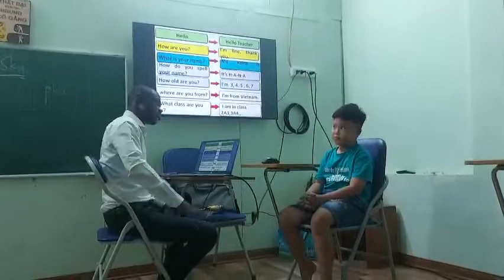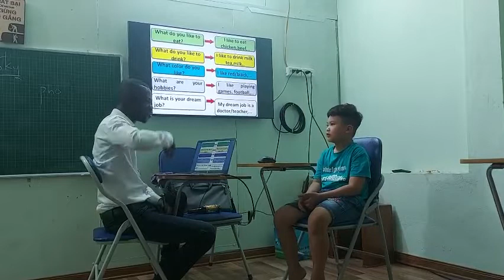GRADE 3 – FINAL INTERVIEW – NHƯ THẮNG 9 TUỔI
Nội dung phỏng vấn:
1- Hỏi và trả lời các câu hỏi liên quan đến giới thiệu bản thân ( tên, tuổi, nghề nghiệp, sở thích,...) ( Introduce about yourself: name, age,. ).
2- Từ vựng, câu và trả lời các câu hỏi về chủ đề FOOD ( đồ ăn) và DAILY ROUTINES (các hoạt động diễn ra hàng ngày ( thức dậy, đánh răng,rửa mặt, ăn sáng,. ) (Review vocabulary & interview about Food & Drink Topic & Daily Activities in front of friends).

THANK YOU VERY MUCH FOR YOUR LISTENING!